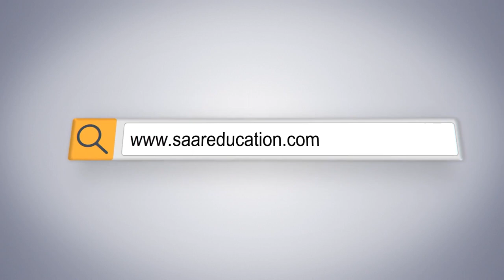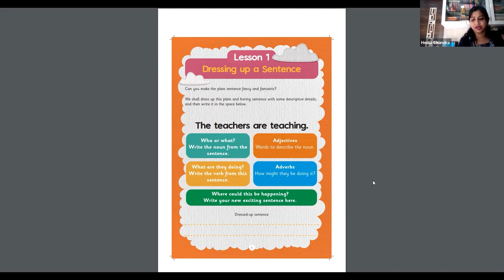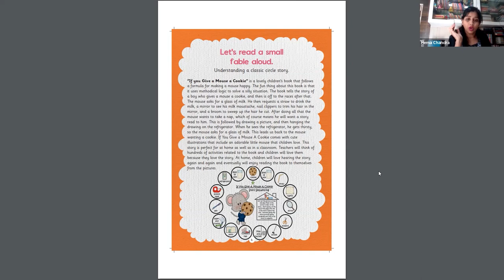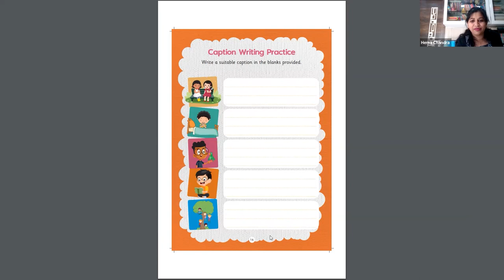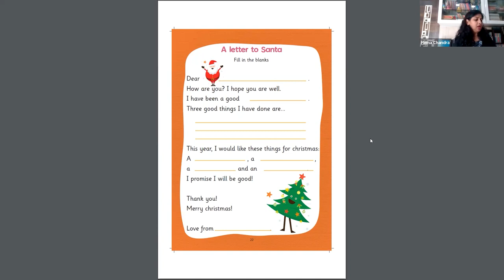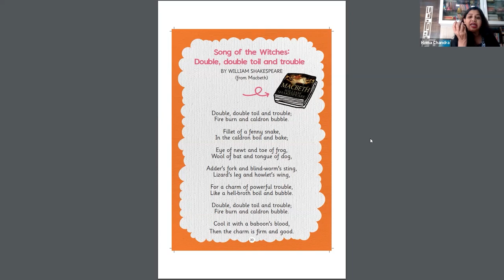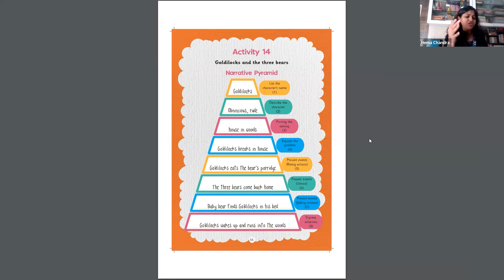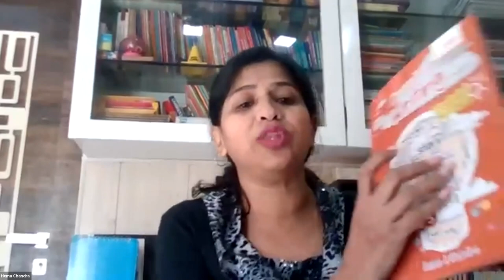Creative Writing Series Grade 3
✓ How to include Creative Writing in your curriculum.
✓ How to extend the Lesson plans for the children.
✓ Classifying your writings in different genres with ease across the grades.
✓ Understanding the book in detail and making the most out of it.